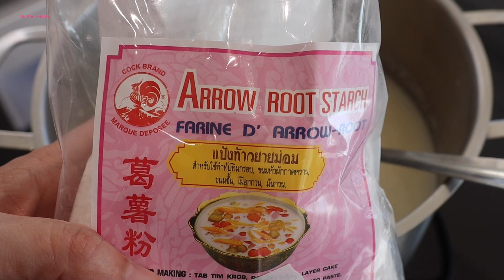Nấu CHÁO KHÔNG DÙNG GẠO nhanh gọn, tốt cho người ăn kiêng giảm cân, bớt bệnh - Cháo Keto - Mai Khôi.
Hôm nay Mai Khôi xin phép chia sẽ cách nấu cháo không dùng gạo rất đơn giản nhanh gọn. Cháo không tinh bột nên rất tốt cho người ăn kiêng giảm cân, bớt bệnh hoặc đổi khẩu vị cho gia đình với món cháo dinh dưỡng này. Bạn nào ăn kiêng theo chế độ Keto thì chắc không xa lạ gì với món này ha. MK cũng học hỏi từ những group ăn kiêng để nấu món này, cháo Keto. Bây giờ mời các bạn vào bếp cùng với MK.

Theo dõi Mai Khôi trên:
** Instagtam: maikhoi_nguyen

NGUYÊN LIỆU:
1 súp lơ
1 lít = 4 cup nước hoặc nước lèo
8mc sữa tươi không đường
1mc tinh bột sắn dây ( arrowroot starch)

Mai Khôi mến chúc các bạn nấu cháo không dùng gạo thật ngon.